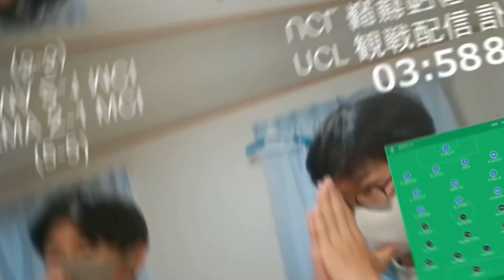ついに！！チャンネル登録者が70人を突破しました！！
オープンチャット「チェルシーファンの週末な雑談部屋」